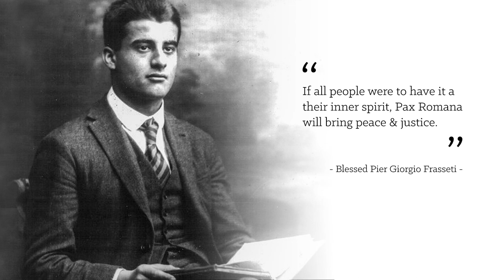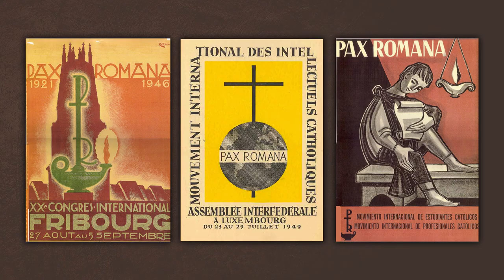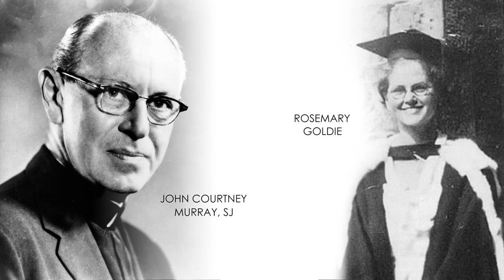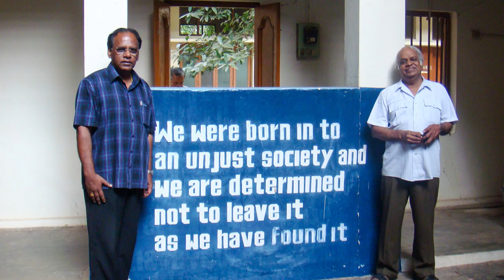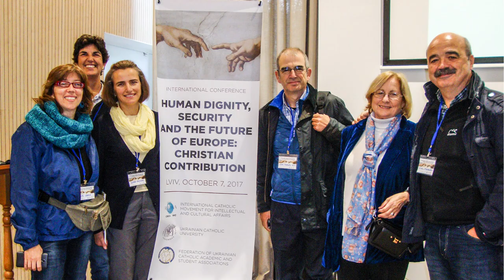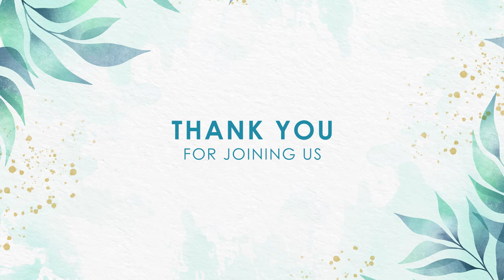Pax Romana History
A brief history of the Pax Romana Global movement.